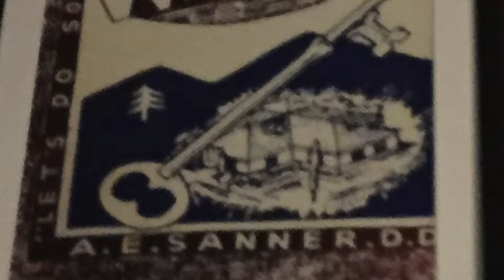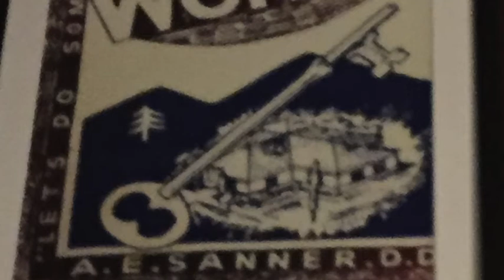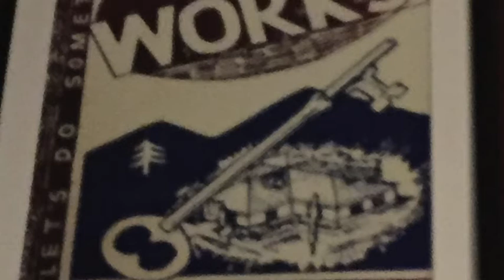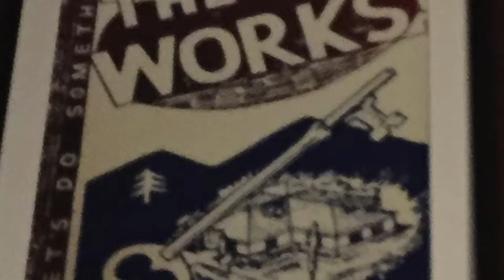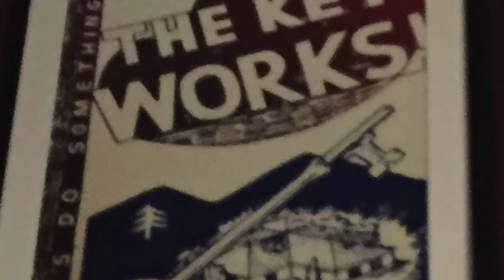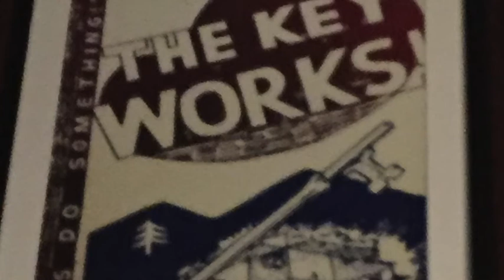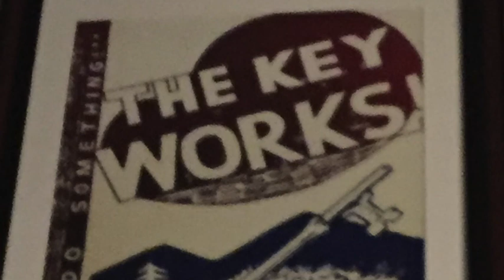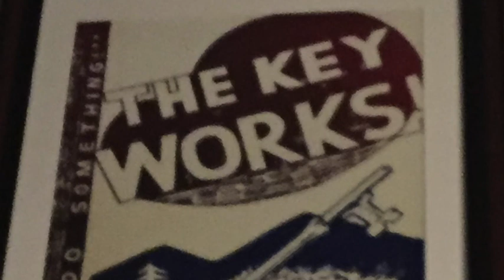Gods Golden Key #1 Blood of Jesus (Roland Buck)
This is a message from my great uncle Roland Buck, on the blood of Jesus (God's Golden Key #1).  The entirety of this message can be heard through downloading it via iTunes which also helps support his existing family.

I would also encourage you to read Roland's study on the Blood of Jesus which could be found here

This is a link to a new work (10/2018)  titled the Revelations of Roland Buck